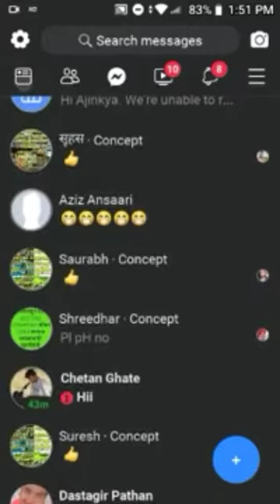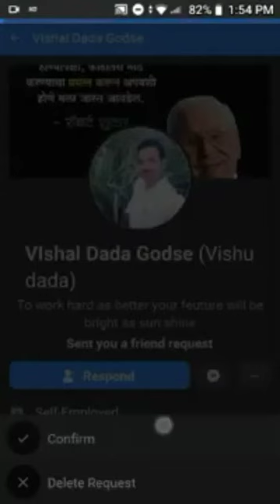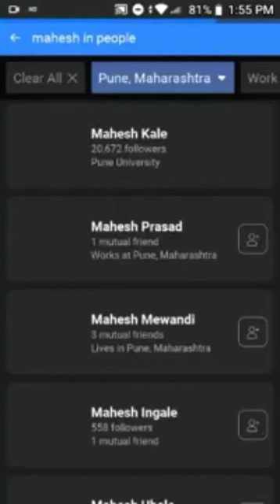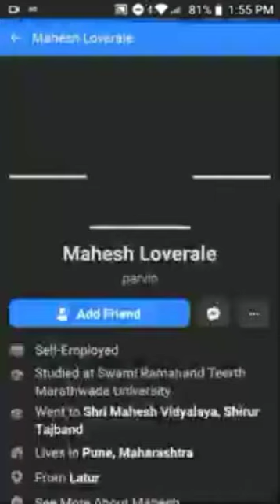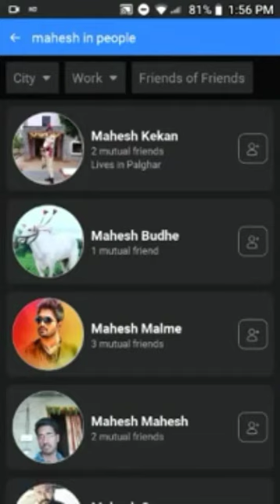Facebook prospecting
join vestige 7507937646